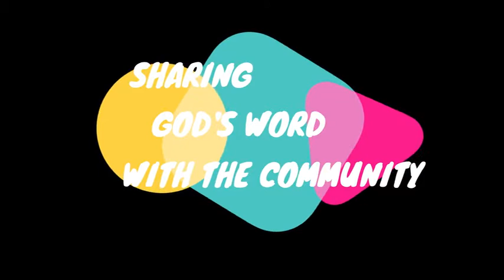BIBLE HILL 2 9 2020